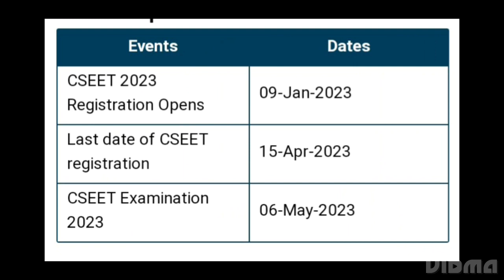CSEET MAY 2023 REGISTRATION START, HOW TO REGISTER, EXAM,ADMIT CARD RELEASED DATE OUT